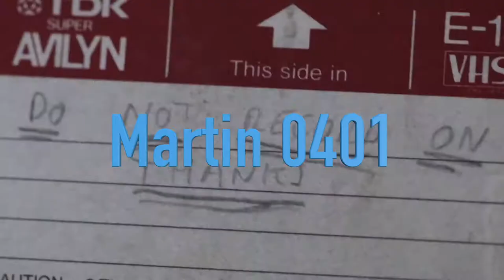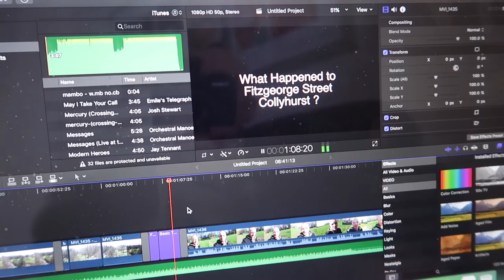A Vlog with a Dog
Hi Everyone. I decided to make a daily vlog. We start off in Manchester UK. Then I took my friend Gary up to the hills for a walk and we took Sam the Jack Russell Terrier. Ready for our big adventure in Scotland.